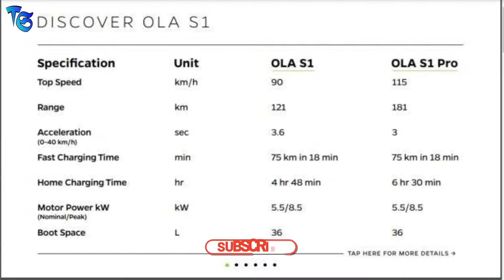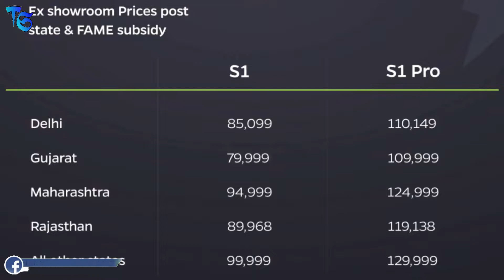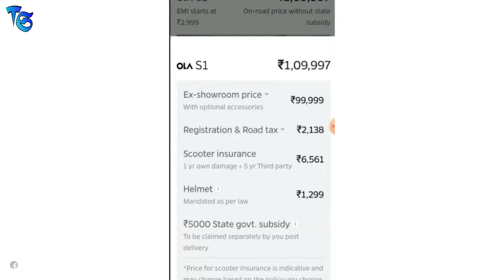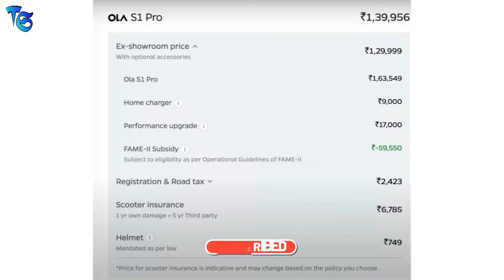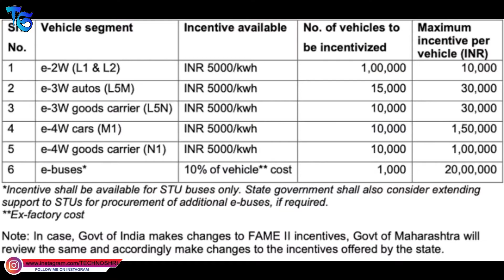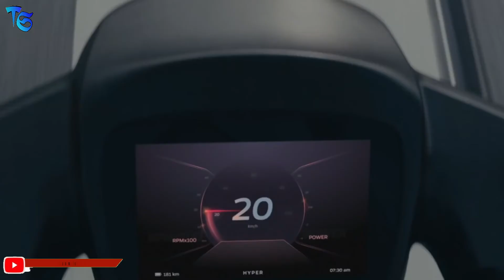Ola S1 & S1Pro:- Delivery Date, State Subsidy, On Road Price, Specs, etc everything you need to know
So guys is video me maine aapko olas1 olas1pro olascooter se related sari jankari detail me dia hai so video ko pura zarur dekhiye!!

Aise hi kamke videos dekhne k liye channel ko Subscribe krke rkh le taki future me mere sare videos k notification aapko mil jaye jaise hi mai koi video upload krta hu!!

(This video is shot on REALMEX7PRO )... If you like the video please hit the button and Don’t forget to SUBSCIBE the channel
If you have not yet subscribed to the channel please do subscribe and hit the bell icon so in future you can get notified about my new videos... I will bring many such useful videos for you...
Please follow us for more information and knowledge or any query at

NOTE:- THIS CHANNEL DOESNT SUPPORT ANY ILLEGAL ACTIVITES OR PRACTICES ALL THE CONTENT ARE SUBJECT TO ENTERTAINMENT AND EDUCATIONAL PURPOSE ONLY AND ARE COPYRIGHTED TO TECHNO SHRI CHANNEL... USE OR COMMERCIAL DISPLAY OR EDITING OF THE CONTENT WITHOUT PROPER AUTHORIZATION IS NOT ALLOWED